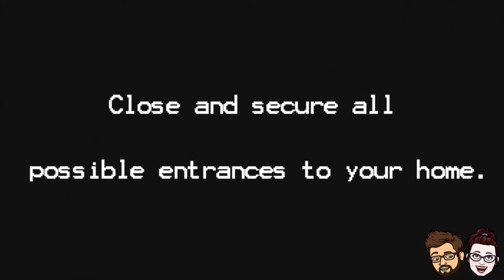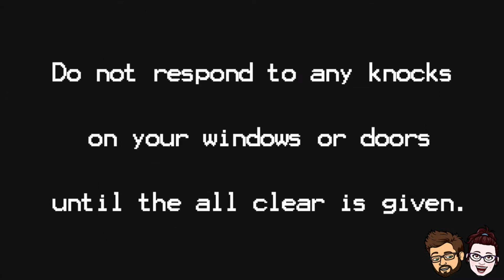Bestie Crafts - How to make a fun Halloween Coffin Candy Box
After a little Lionel Ritchie karaoke, the besties take a miniature coffin and turn it into a Halloween candy box! (Mind blown!)

We are NOT endorsed by Craft Warehouse. (8 locations in the Pacific Northwest, USA) We just L♥️VE that store!

Would you like the besties to come to your crop or craft event? Cause we’d soooo be there.

Tsuniko Versa Magic Dew Drop
Ranger Stickles